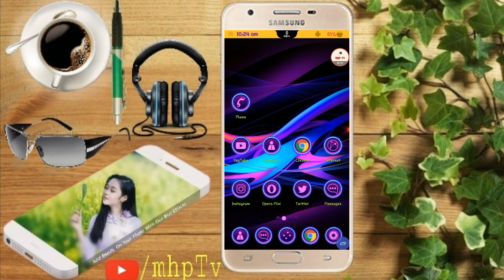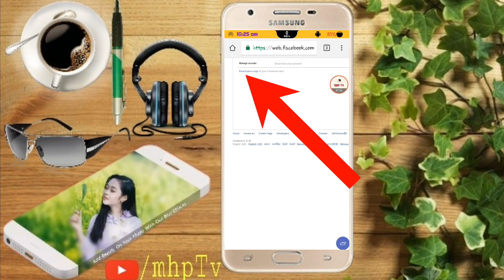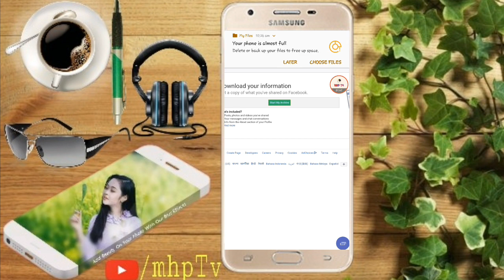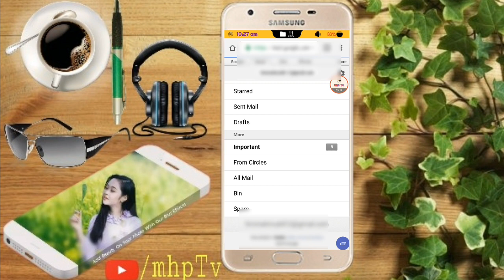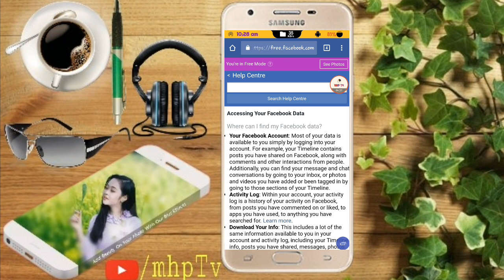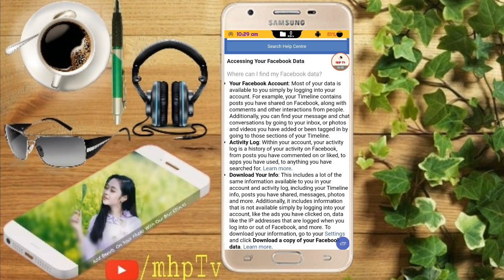কিভাবে ফেসবুকের ডিলিট হওয়া ছবি ভিডিও এবং মেসেজ ফিরিয়ে আনবেন।how to backup photo vedio message on fb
কিভাবে আপনার ফেসবুকের ডিলিট হওয়া ছবি ও ভিডিও এবং মেসেজ ফিরিয়ে আনবেন। how to backup photo vedio message on facebook

নাম্বার ছারা কিভাবে জিমেইল একাউন্ট বানাবেন দেখে নিন ভিড়িও তে। how to make email without namber -bangla

আপনার ফোনের ঘড়ির মধ্যে লুকিয়ে আছে গোপন রাজ যা কেউ জানেনা|

মোবাইল ব্যাবহার করতে করতে ঘুমিয়ে পড়লে এই এপ আপনার মোবাইলের সব কিছু off করে দিবে,মিস করলেই পস্তাবেন।